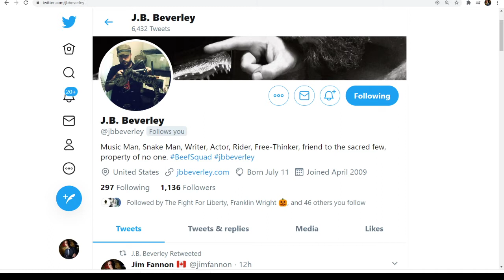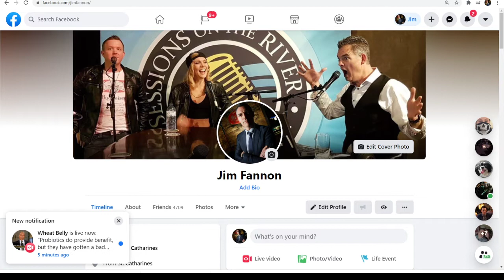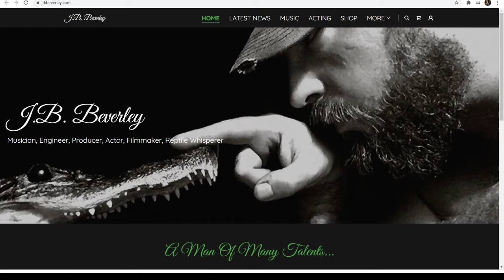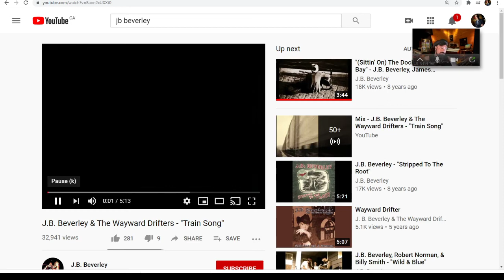Beef Squad's J.B. Beverley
Co-Host and Producer of Beef Squad with Jim Goad. J.B. is a Music Man, Snake Man, Writer, Actor, Rider, Free-Thinker, friend to the sacred few, property of no one.

The Bad Habits - "Live For Beer Money" (1997)
J.B.'s original hardcore punk band from Washington DC's only release. A rare relic if you come across it today, as there were only 500 copies pressed, and they are hard to find.

J.B. Beverley & The Wayward Drifters - "Highball" (2004)
The earliest known recordings by the Wayward Drifters, recorded between 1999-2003.

The Little White Pills - "Live At The Velvet Lounge" (2004)
J.B.'s follow up to the Bad Habits, the Little White Pills' self released live album from 2004, recorded in Washington DC at the Velvet Lounge. (OUT OF PRINT)

J.B. Beverley & The Wayward Drifters - "Dark Bar & A Jukebox" (2006)
The debut studio release by J.B. and the Wayward Drifters.

Ghostdance - "The Demo" (2006)
Six song demo by J.B.'s prog-metal side project. (Available ONLY on iTunes)

J.B. Beverley & The Wayward Drifters - "Watch America Roll By" (2008)
The follow-up to "Dark Bar & A Jukebox.

J.B. Beverley - "Stripped To The Root" (2013)
J.B.'s first mixed bag solo album. A little bit country, and a little bit rock and roll.

J.B. Beverley - "Head South" (2020)
J.B.'s forthcoming solo effort. Coming soon!

Rise up. Stand. Defy. Do NOT comply!